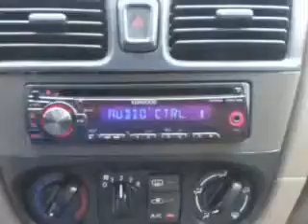2004 Nissan Sentra Treasure Coast Toyota Stuart, FL 34997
Nissan Sentra Imagine driving this White Nissan Sentra 4 Dr Sedan, equipped with a 4 Cylinder engine and an automatic transmission.
MILES: 118,927
VIN:3N1CB51DX4L883977

5101 SE Federal Highway
Stuart, Florida 34997